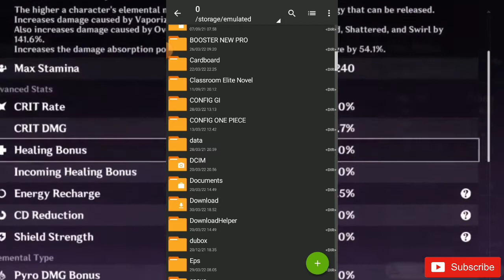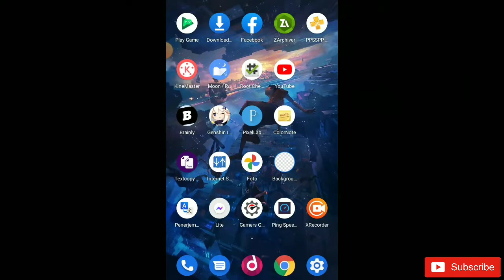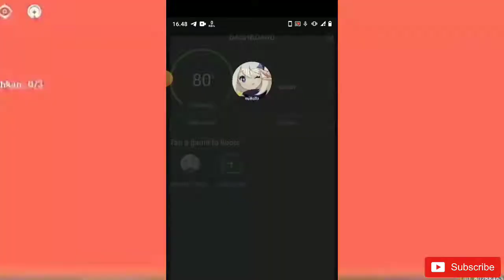CONFIG GENSHIN IMPACT 2.6 [540P] - FIX LAG AND FRAME DROP GENSHIN IMPACT MOBILE!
Hey Dengar! Kali ini gw share ke kalian config genshin Impact mobile versi 2.6. Buat kalian yang sering mengalami masalah lag atau patah-patah dan frame drop, saat kalian bermain genshin impact di hp kalian.

👉 Apa fungsi config?

- Fix Lag
- Fix Frame Drop
- Fast Rendering
- Resolusi 540p Smooth
- Anti Freeze
- Anti Aliansing
- Support all android
- Lock Fps 30 - 60
- Smooth Extreme Graphic
- No Overhead (Hp gak cepet panas)
- Support low device spec (Hp kentang)

Kalian bisa coba pakai config ini dan untuk cara pakai config? Tonton videonya sampai selesai guys.

(NO PASSWORD)

(Langsung ke MediaFire!! Pake password di video)

*Password config in VIDEO!!

Untuk kalian yang gak support config ini, coba config lainnya di channel ini.